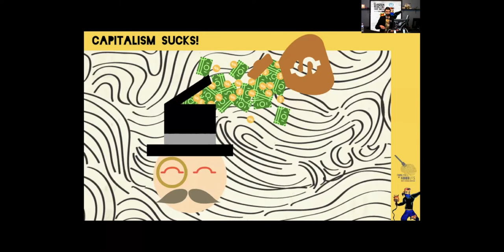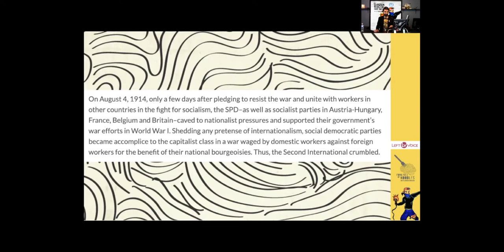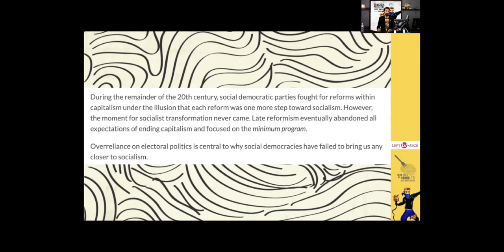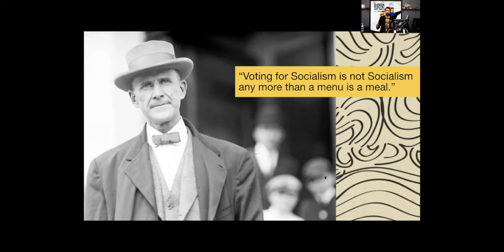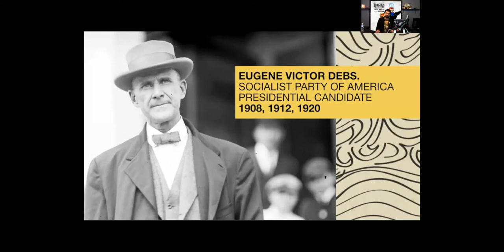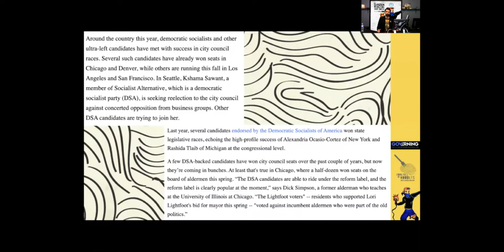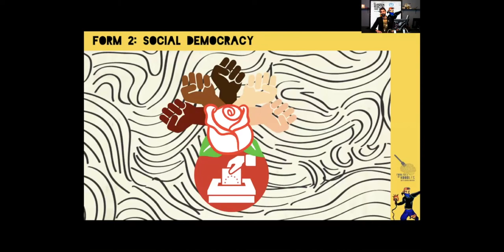Why Politicians Need To Embrace The 'Socialist' Title! [FFON]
In Social Democracies, the politicians often fall victim to the whims of Capitalism!